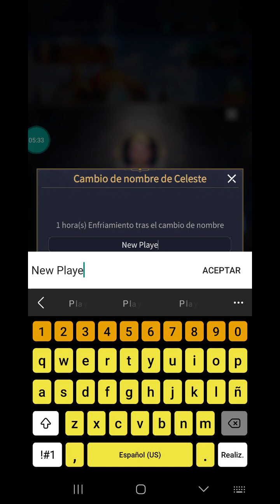Arcane Fate: Nuevo Juego Tipo Candy + Aventura Fantasía....Excelente..Disfrútenlo.